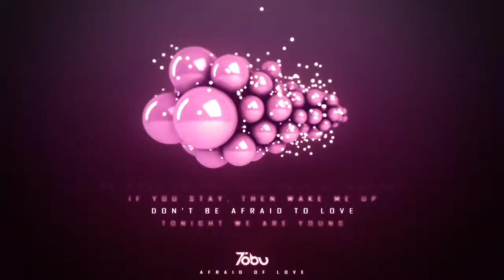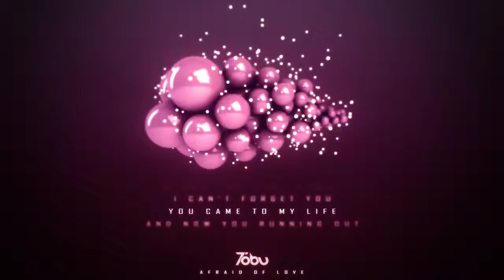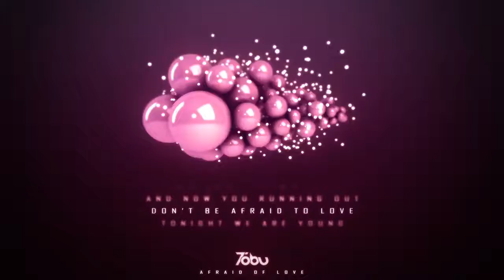Tobu & Winson Pruden - Afraid Of Love (ft. Ranza Diven)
Want to USE this music? Long story short, be sure to credit me, Winson Pruden and Ranza Diven in description, optionally, include also link to this album on iTunes.